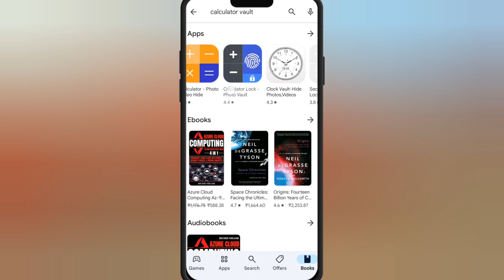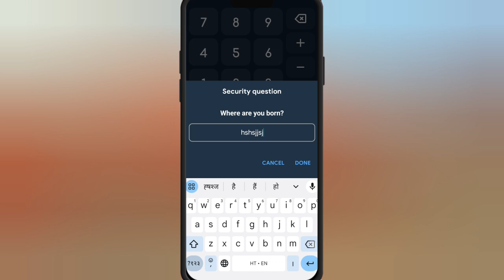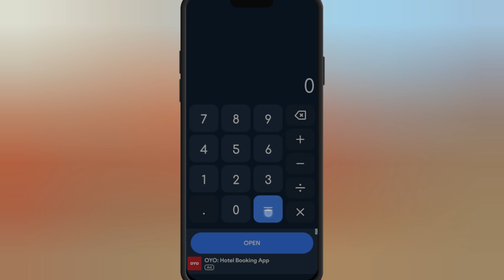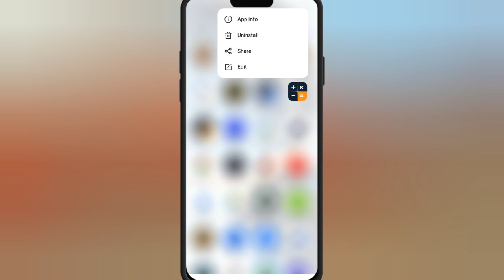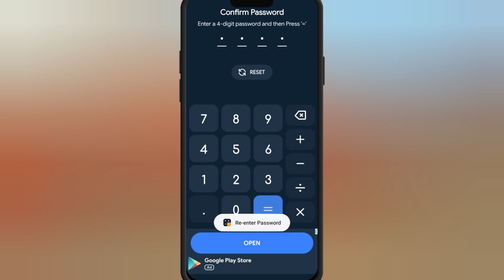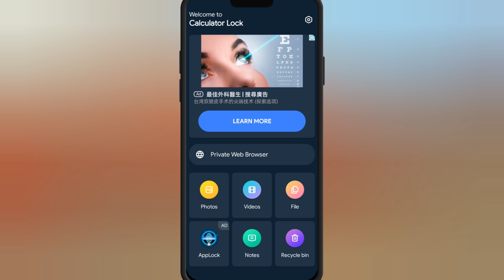calculator app lock forgot password|calculator hide app|calculator ka lock kaise tode|prince dubey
your question 👇👇

calculator hide app forgot password
calculator lock kaise tode
calculator hide app ka password kaise tode
calculator ka password kaise tode
how to open calculator app lock without password
how to unlock calculator app lock
calculator ka password bhul gaye
calculator password change kaise kare
calculator password reset
calculator password change kaise karte hain
calculator password bhul gaye to kya kare